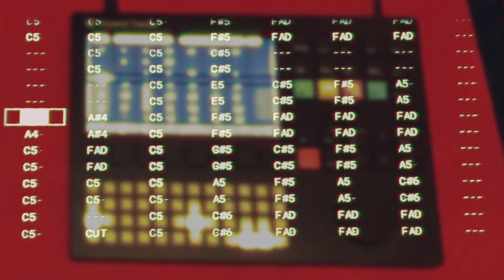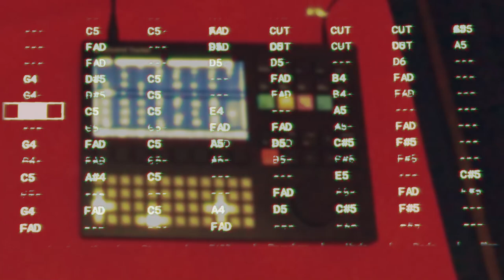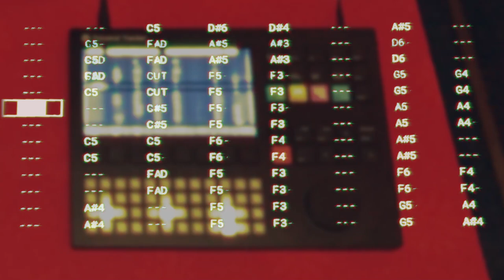Hoelsveen - 🐝 (remixed by faRk)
A few years ago i stumbled across Torbjørn Auale Hoelveen on Instagram and immediately fell in love with his "🐝"-melody.

Last summer,I had just gotten my Polyend Tracker and wanted to test out the slicing FX. I never got around finishing this track and making a video of it until now.